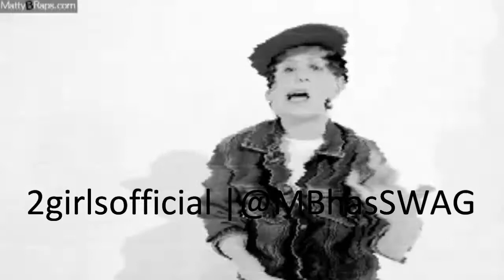MattyB - Turn It Up (Chipmunk Style)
This is the new chipmunk version of Turn It Up from MattyBRaps.